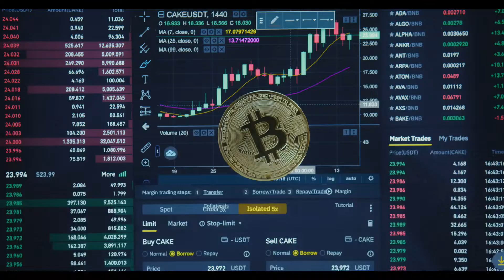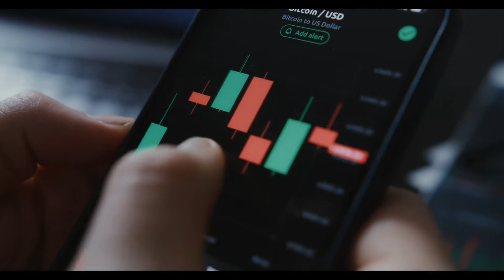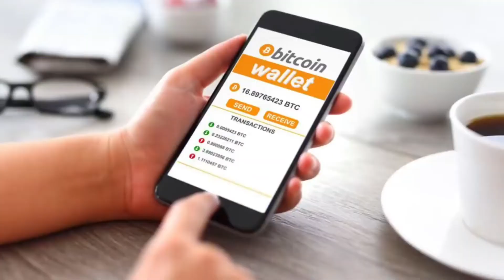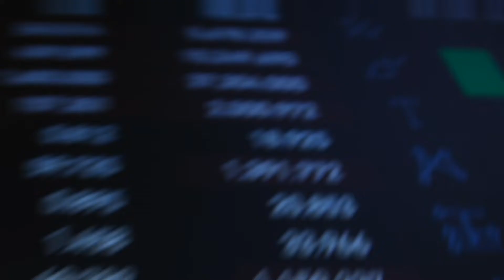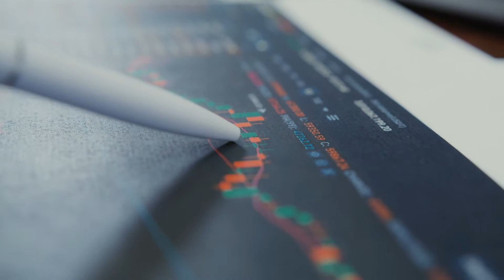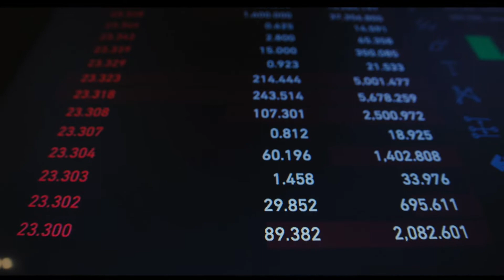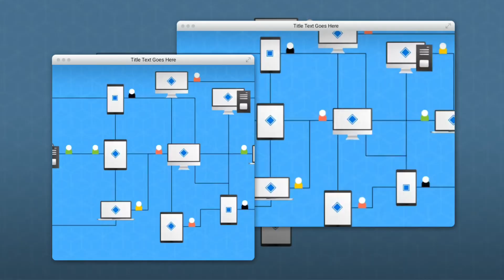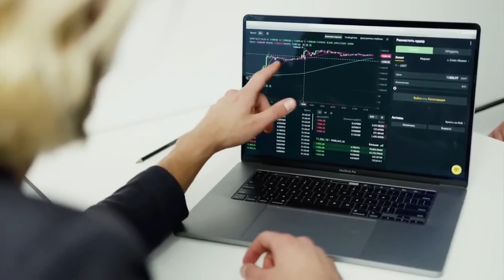TOP 10 CRYPTOCURRENCIES WITH A HIGH TRANSACTION SPEED IN 2022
Bitcoin, the first cryptocurrency ever created, made its debut more than a decade ago. Since then, dozens of other cryptocurrencies have been created, all of which are direct competitors of Bitcoin.

If you are not aware of the world of cryptocurrencies, the following list will provide an overview of the top 10 biggest cryptocurrencies based on their market capitalization. This statistic, which is sometimes abbreviated as market cap,' indicates the entire worth of all coins that are currently in circulation.

The ticker symbol is a way of identifying a cryptocurrency for the sake of trading, and the abbreviation that follows each coin, such as BTC, refers to that symbol.
1. Bitcoin (BTC)
Bitcoin, the first cryptocurrency ever created, was initially proposed in 2008 by an unknown person or group of persons under the pseudonym Satoshi Nakamoto. The development of this was a pivotal moment in the history of cryptography.

Bitcoin, like the majority of other cryptocurrencies, is powered by a blockchain, which is a piece of software that functions as a digital ledger and tracks transactions. This ledger is spread throughout a network that consists of thousands of computers.

Bitcoin has protected against dishonest users thanks to the 'proof of work protocol, which requires each new block of data to be validated by the solution of a cryptographic problem before it can be added to the public ledger.

Although Bitcoin has become a household brand, its price has been quite volatile over the last several years. At the time this article was written, the value of a coin was around $35,000, having reached an all-time high of little more than $51,000 in November of the previous year. During the year 2016, a single Bitcoin may be purchased for close to $450.

2. Ethereum (ETH)

Ethereum is a decentralized application platform (app) and a cryptocurrency that has gained a lot of traction among developers of computer programs due to its versatility of the platform.

These include non-fungible tokens, also known as NFTs, as well as so-called "smart contracts," which are agreements that automatically carry out their terms when certain criteria are satisfied. NFTs, also known as non-fungible tokens, are a kind of digital asset that may be used to represent physical items, such as one-of-a-kind pieces of art.

Ethereum is another cryptocurrency that has seen phenomenal development over the last several years. For instance, between April 2016 and the present, its price has increased from $9 to somewhere around the level of $1800.

3. Tether (USDT)

A tether is a form of stable coin,' in contrast to some of its competitors in the cryptocurrency market.